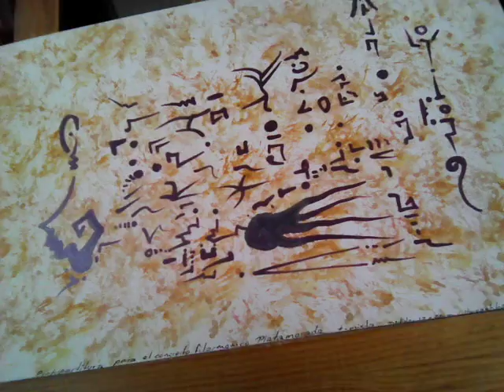Pintupartitura concierto sinfónico platamorada. autor.Ebel Garcés.